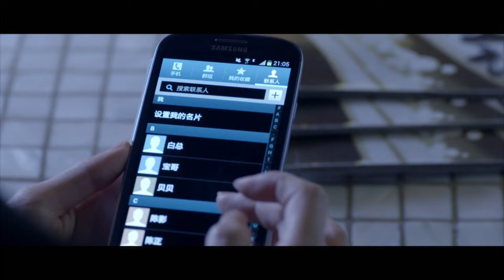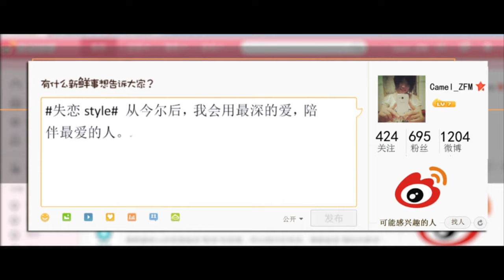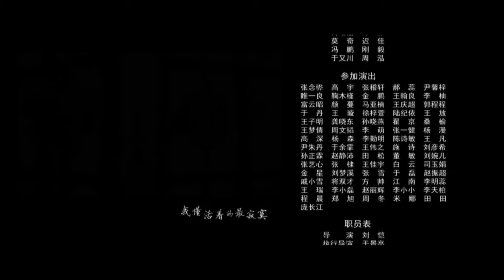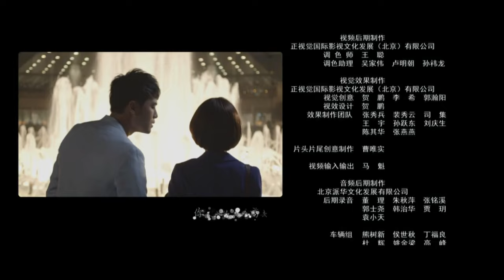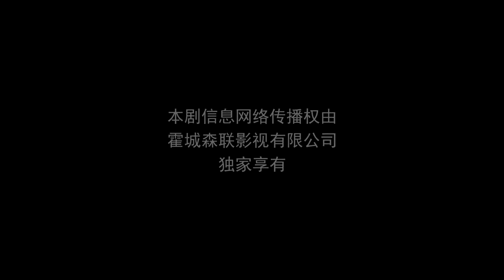【ENG SUB】含情 16丨Stare with Tenderness 16 女主甩掉渣男前男友后破茧成蝶，情场再出发收获真爱